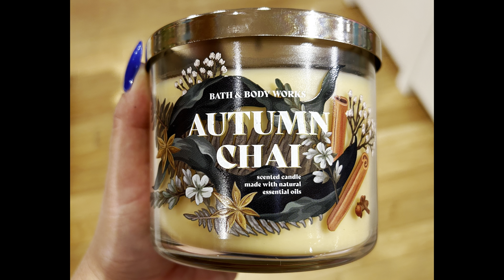BBW “Woodland Vintage” 🍄 Fall 2023 preview candle review feat. Praline Delight, Apricot & Green Fig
The two new fragrances in this collection are Praline Delight and Apricot & Green Fig. I forgot to mention the official notes for Praline Delight 🫣🫢 so they are listed below, with Apricot.

Neither candle is great, but at least Praline Delight is seasonal and a lovely blender. Check them in August or as soon as next week!

Praline Delight :
“Roasted pecans, brown sugar, creamy caramel”

Apricot & Green Fig:
“Apricot, sandalwood, lush fig, creamy coconut”